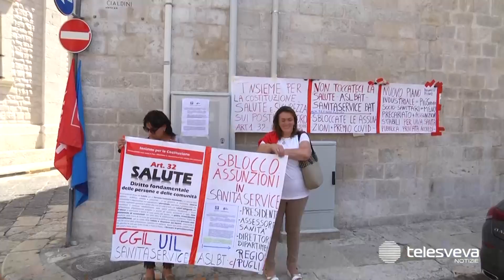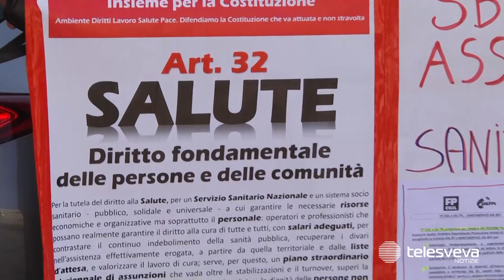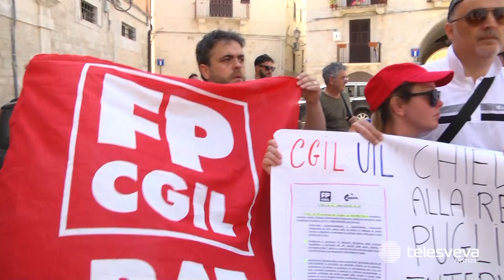Barletta, protestano i lavoratori della Sanitaservice rimasti a casa dopo il blocco delle assunzioni